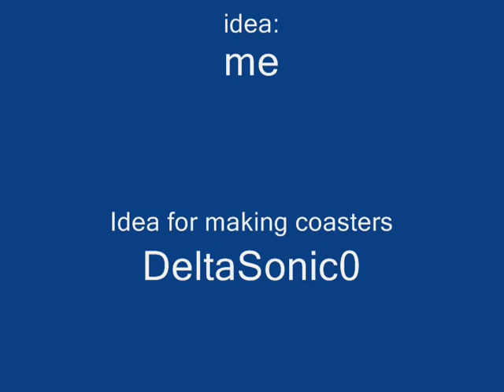Hurricane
I made this video at my friends house so there is no flashing sky. I know I uploaded this early.